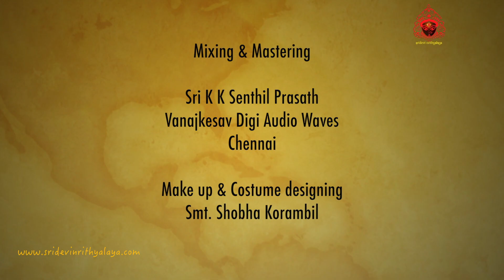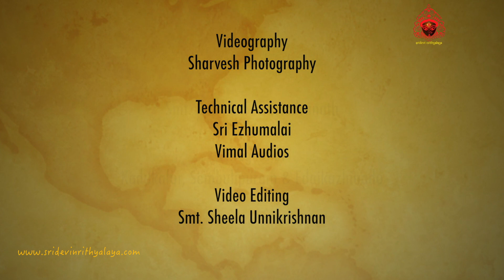Pavai series - Thiruvempavai 03 & Thiruppavai 03 - Sridevi Nrithyalaya - Bharathanatyam Dance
Musical Margazhi 2017-18

MUSICAL MARGAZHI-  Reviving and revisiting the classical treasures of our culture- Tiruppavai & Thiruvempavai.

This endeavour by Sridevi Nrithyalaya is a humble attempt to imbibe and reproduce the lyrical, musical, philosophical beauty and essence of the timeless Thiruppavai and Thiruvempavai through the golden voice of Sri G. Srikanth and visual representation by students of Sridevi Nrithyalaya.

Contributing drops of water to the mighty Ocean...🙏🏽

Explanation:

Thiruvempavai

Thiruppavai

PAVAI 03:

3. MUTHTHANNA VENN NAGAIYAAI.

"Oh my friend, the one with a pearly white smile! Come and open the door with your honey-like words about our Lord", the girls call out to their friend who is still sleeping. The sleeping girl wakes up and comes out saying, "Considering your seniority and experience, forgive me, a newly turned devotee, for the delay." Then the girls console her saying that they are fully aware of her devotion to the Lord and she replies, "Won't we sing about our Siva with pure heart?" They conclude the conversation saying that they all deserve to be in the state of true devotion to Siva.

Song 3

முத்தன்ன வெண்ணகையாய் முன்வந்தெதிரெழுந்தென்
அத்தன் ஆனந்தன் அமுதனென் றள்ளூறித்
தித்திக்கப் பேசுவாய் வந்துள் கடை திறவாய்
பத்துடையீர் ஈசன் பழ அடியீர் பாங்குடையீர்
புத்தடியோம் புன்மைதீர்த்தாட்கொண்டாற்பொல்லாதோ
எத்தோநின் அன்புடைமை எல்லோம் அறியோமோ
சித்தம் அழகியார் பாடாரோ நம்சிவனை
இத்தனையும் வேண்டும் எமக்கேலோ ரெம்பாவாய்

3. Ongi ulagalandha:

Summary:
This Pasuram highlights the perks that the Universe begets by singing His praise and taking up the Pavai Nombu. The land flourishes and the natural surroundings brighten up.

Translation:
Let us glorify Lord Trivikrama who measured the Universe assuming His majestic form. If we sing His praise and embark on our Nombu, the land will become pure and rain would pour in plentitude. Paddy fields will prosper, water bodies will thrive and fishes would rejoice. Bees would relish honey from the Kuvala flowers and lie asleep in contentment; Cows with healthy udders will produce milk in abundance. Prosperity will prevail perpetually when one sings His praise.

Pasuram 03

ஓங்கி உலகளந்த உத்தமன் பேர்பாடி
நாங்கள் நம் பாவைக்குச் சாற்றிநீர் ஆடினால்,
தீங்கின்றி நாடெல்லாம் திங்கள்மும் மாரிபெய்து
ஓங்கு பெருஞ்செந்நெ லூடு கயல் உகளப்
பூங்குவளைப் போதில் பொறிவண்டு கண்படுப்ப,
தேங்காதே புக்கிருந்து சீர்த்த முலைபற்றி
வாங்கக் குடம் நிறைக்கும் வள்ளல் பெரும்பசுக்கள்
நீங்காத செல்வம் நிறைந்தேலோ ரெம்பாவாய்.

Credits

THIRUPPAVAI:

Music & Vocals - Sri G Srikanth
Talam - Venkata Subramanian
Sound Engineer- Saravanan (Aarabhi Studio)
Videography- Sathyamuthy

THIRUVEMPAVAI:

Mridangam - Sri Guru Bharadwaaj
Flute - Sri Sruthi Sagar

Mixing & Mastering
Sri K K Senthil Prasath
Vanajkesav Digi Audio Waves

Produced by Sridevi Nrithyalaya
Copy rights Sridevi Nrithyalaya Our copyright policies on SDN's productions

Since SDN is run by SRIDEVI NRITHYALAYA TRUST, all the productions of SDN, be it music or dance, become intellectual property of the Trust. Sridevi Nrithyalaya Trust (SDNT) owns all the productions and will not allow anyone to download or use SDN videos/audios, even if it is meant for non-commercial purposes.

With able legal guidance, our team works meticulously in curbing audios/videos of Sridevi Nrithyalaya that have been used in unauthorized ways and uploaded on social media. Though we do not put up copyright declarations in all our videos, we strictly adhere to legal formalities and procedures regarding copyrights.

We work hard and spend a good time and amount of our resources to produce our music and dance videos. They are produced and uploaded on our social platforms solely to take our art to all those rasikas around the globe who are unable to reach us in person to enjoy SDN's art live.

It is not about 'misuse' or 'trying to support' our dance and audio productions by just giving credits. Art is for all, for sure. Our productions uploaded on social media platforms are for the art lovers worldwide to WATCH and ENJOY but definitely not for copying or reproducing without SDNT's authorisation.

SDNT has unanimously arrived at this decision and therefore, SDN or any individual from SDN would not be able to grant anyone permission to reproduce any of our works.

All the productions of Sridevi Nrithyalaya are intellectual properties (Aural & Visual) of SRIDEVI NRITHYALAYA TRUST solely. Any person or channel infringing our copyright policies (which are mentioned in the description box in our YouTube videos) will be given a 'copyright strike' which we might not be able to redeem at any cost.